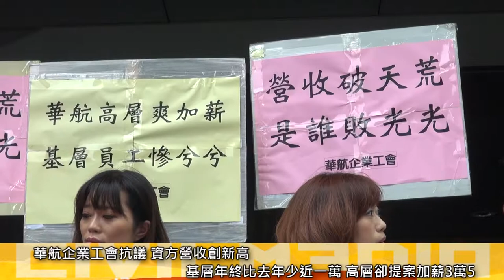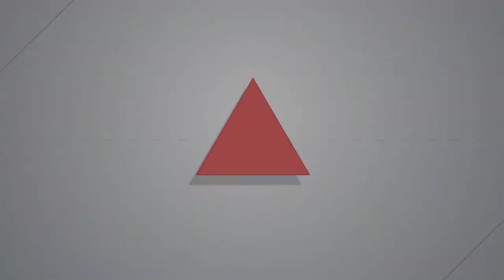2019 01 21華航營收創新高、基層年終比去年少 工會抗議高層反加薪3萬5